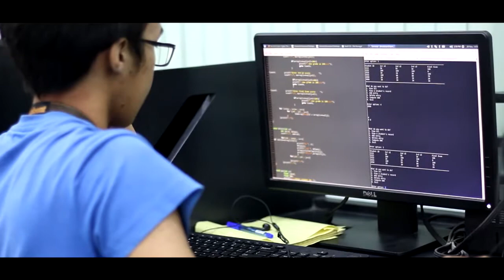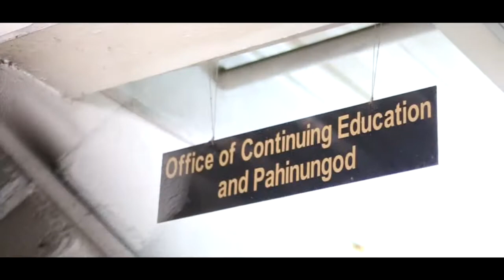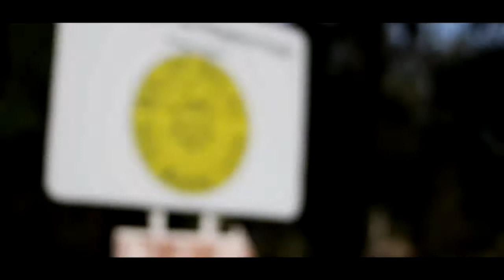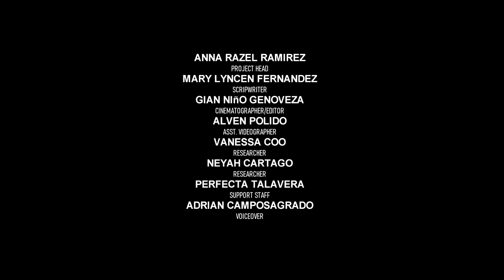UPV OFFICIAL VIDEO